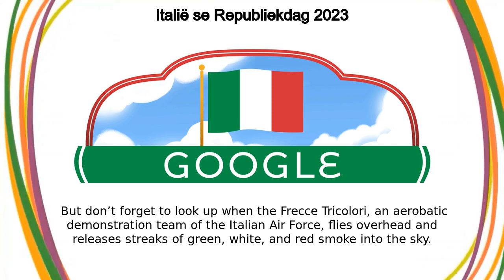Italië se Republiekdag 2023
Italië se Republiekdag 2023 google doodle was shown on the google home page in multiple countries.
Expect to see a lot of green, white, and red today because it’s Italian Republic Day! Today’s Doodle celebrates when the people of Italy voted to establish the Italian Republic on this day in 1946 Italians celebrated Republic Day for the first time in 1947  The following year the first military parade was held, and in 1949 it was officially declared a national holiday On the public holiday, schools and most businesses close so people can partake in celebrations  The official ceremony, held in Rome every year, features a flag-raising ceremony, a wreath laying at the Tomb of the Unknown Soldier, and a military parade  The gardens at the presidential Quirinale Palace are open for the public to enjoy flowers, fountains, and foliage  But don’t forget to look up when the Frecce Tricolori, an aerobatic demonstration team of the Italian Air Force, flies overhead and releases streaks of green, white, and red smoke into the sky Across the country, people attend speeches, parades, and concerts  Others bask in the sun and take in the views at one of Italy’s UNESCO World Heritage Sites — the country has the most in the world with 51 Happy National Day, Italy!